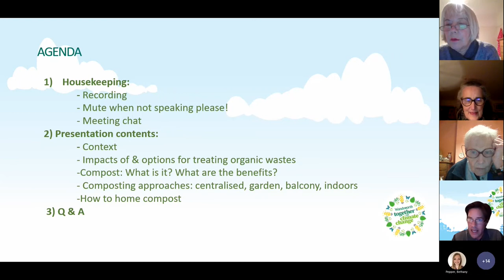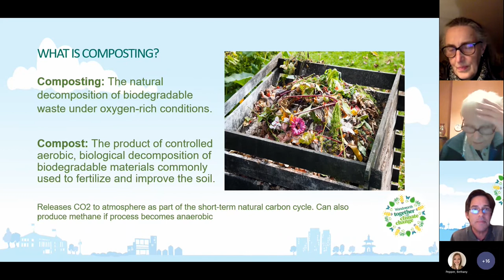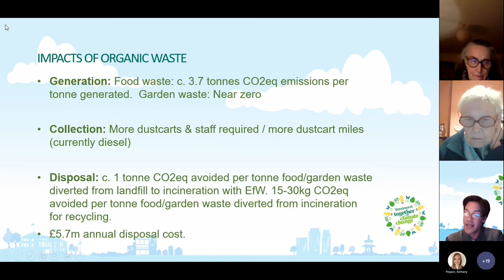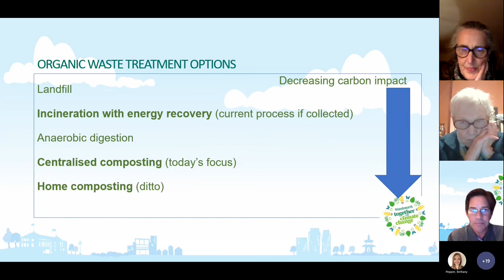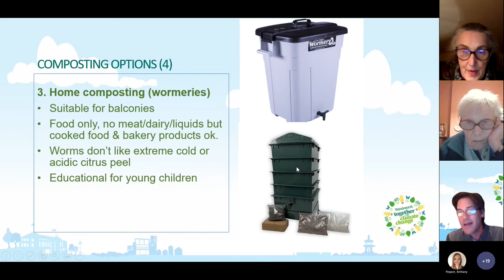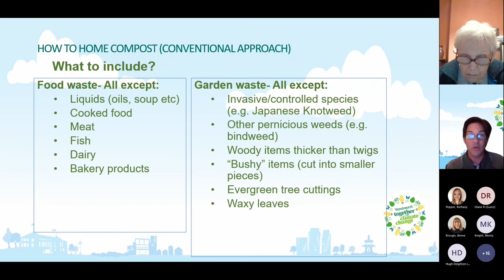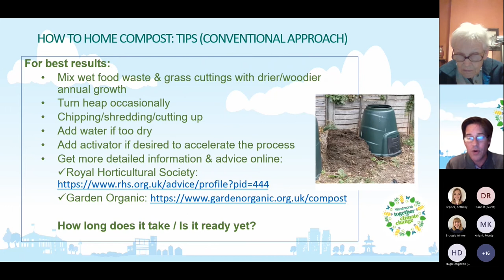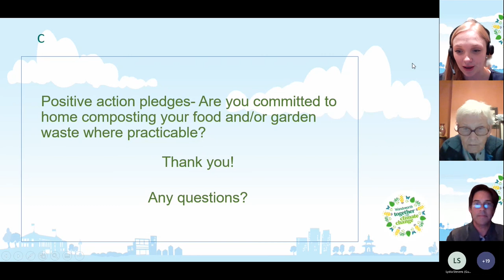Home Composting in Wandsworth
The benefits of home composting, how to do it and tips to get the best results.
A recording of the Wandsworth Together On Climate Change Festival webinar.